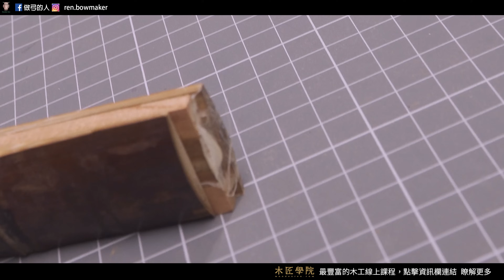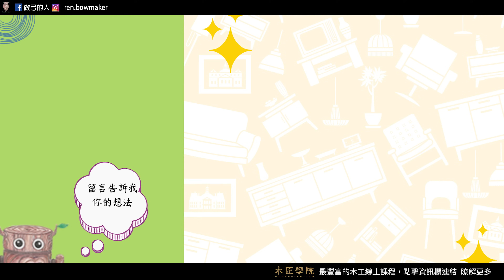make assemble bamboo bow| bow and arrow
想在3個月內通過系統性教學學好木工，並真的製作出家具嗎?
來看看我精心製作的木工線上課程
點擊觀看詳細介紹並索取免費課程：